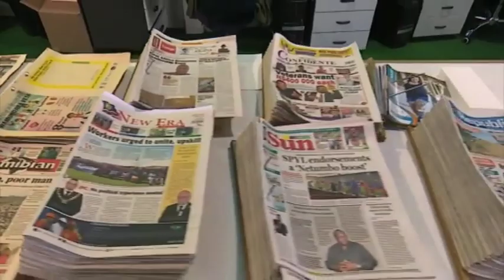Namibia rank among the ten African countries with good governance-nbc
The 2022 Mo Ibrahim Index of African Governance Report has rated Namibia among the top ten countries with good governance in Africa.